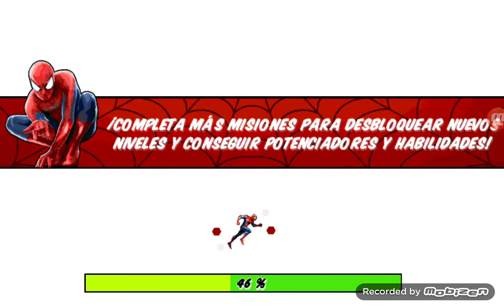jugando spiderman ultimate power Episodio 5-el noob-Edenilson menjivar